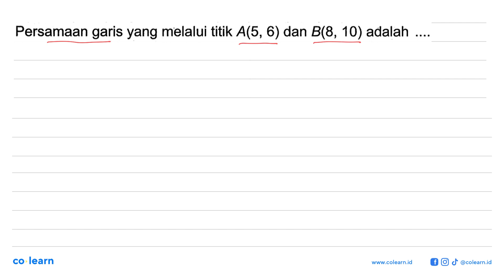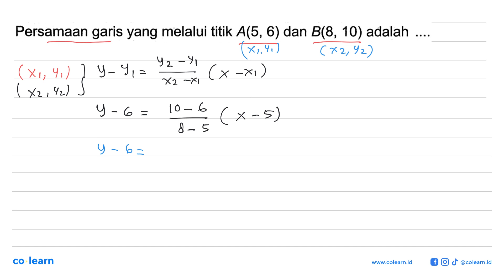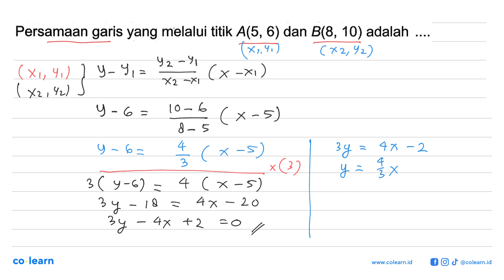Persamaan garis yang melalui titik A(5, 6) dan B(8, 10) adalah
Sumber Soal: Matematika untuk SMP, K-13, TA , Putra Nugraha

00:00 : Bedah Soal
01:00 : Konsep, rumus dan pengertian Persamaan Garis Lurus
01:18 : Langkah penyelesaian soal
02:05 : Jawaban akhir
02:35 : Penutup